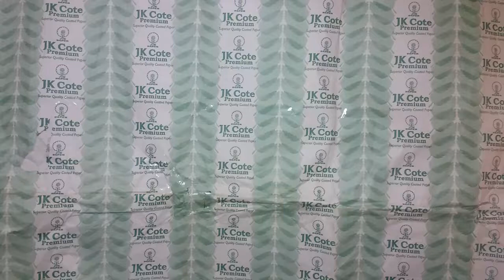Get Home Repairing Services in HYDERABAD city. All technical solutions at home..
Plumber    .  Technician. construction repairing. Electrician.
 Motor Mechanic.   Computer Repairing.

Construction Repairing .  Bathroom Repairing.

  AC Repair Services in Satara
House  Shifting. House Cleaning.   House Pinting.

Fridge Repairing.  House painting .  Gardener.  Yoga Instructor.

Refrigerator Repair Services in Satara

  Home Tutor.

Refrigerator Repairing , Fridge Repair, Refrigerator Repair

 Doorstep services for TV, Refrigerator, Washing machine, Microwave Oven, RO System, AC & Geyser Repair in
Book  Home Service